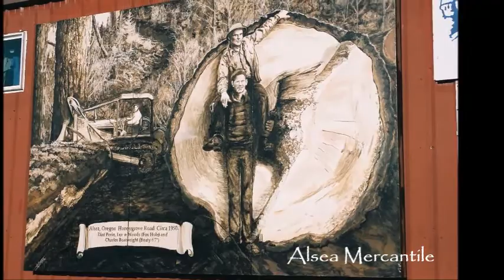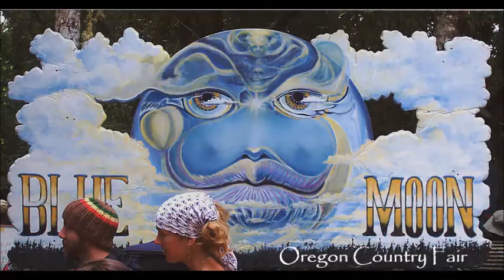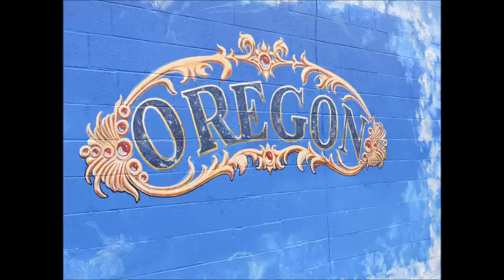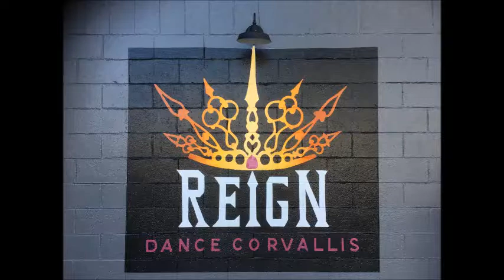Mae and Dan's Greatest Hits Part One